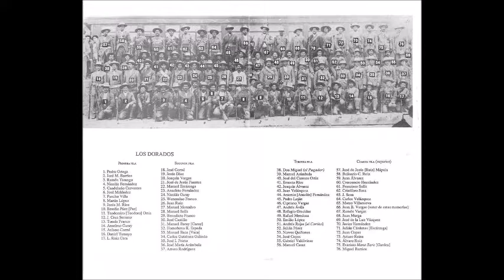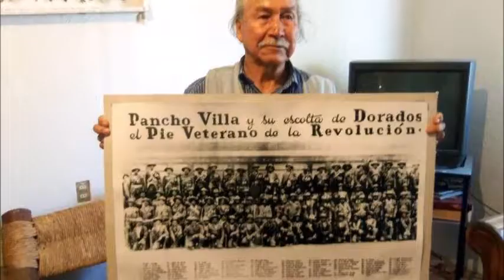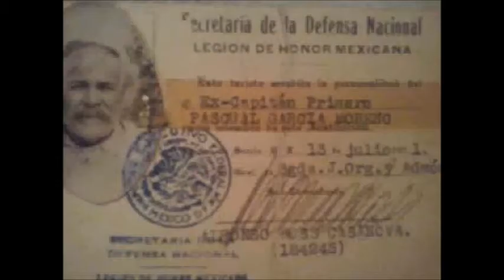El Mayor de los Dorados. Banda.